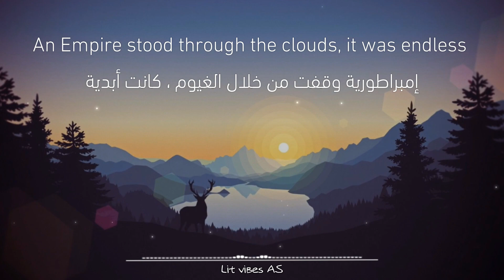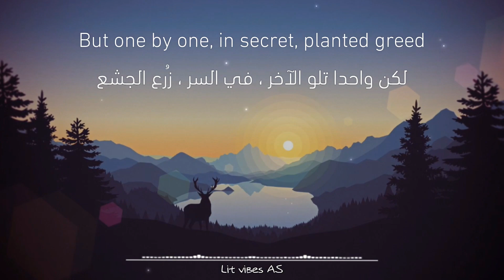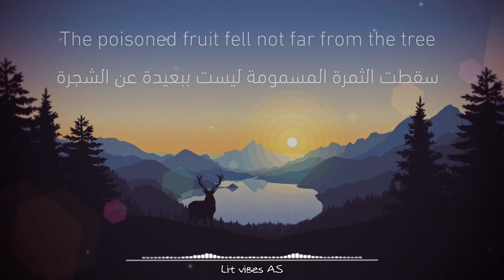TheFatRat x RIELL - Pride & Fear ☀️ أغنية خيالية مترجمة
◘ Song : TheFatRat x RIELL - Pride & Fear